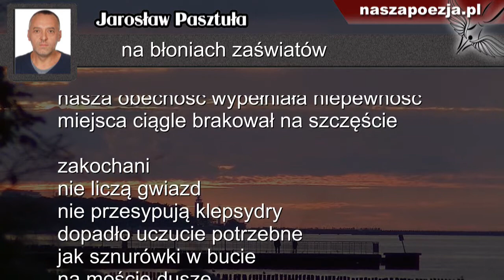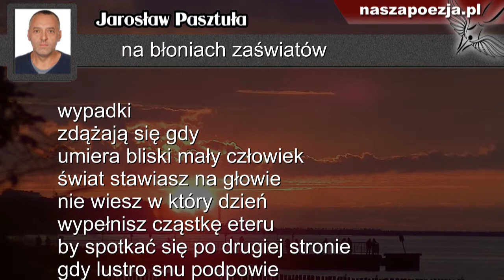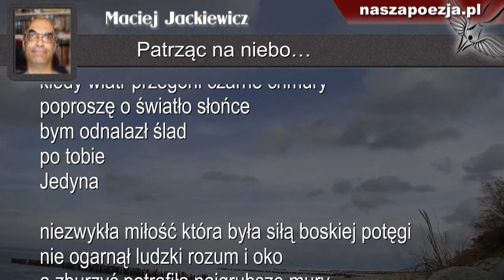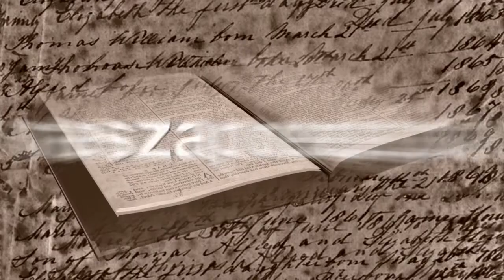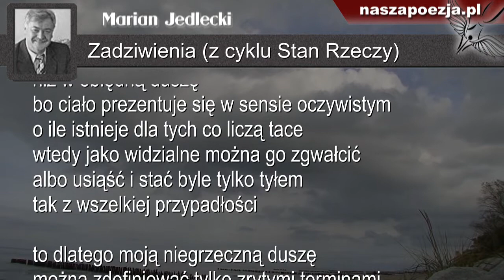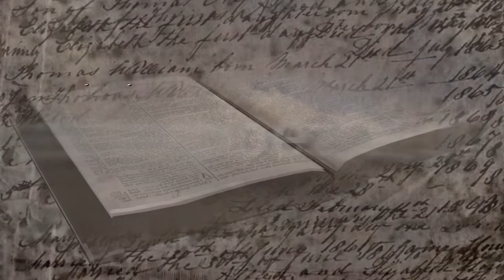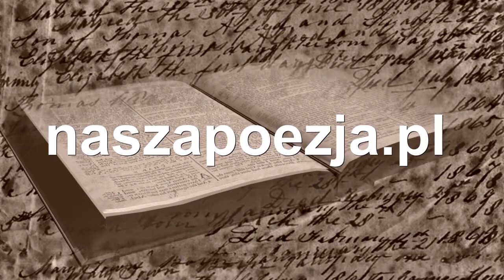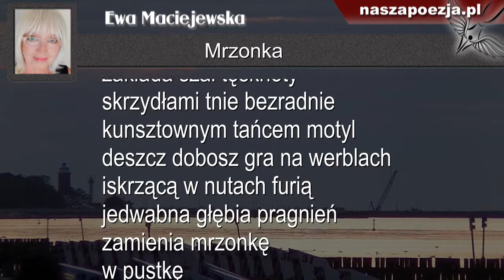Poetycki VideoBook. Ewa Maciejewska, Marian Jedlecki, Jarosław Pasztuła, Marek Górynowicz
Autorzy publikujący na portalu poetycko-literackim naszapoeza.pl